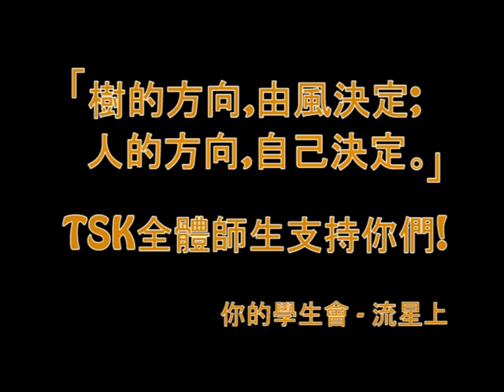給F.6及F.7的師兄師姐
一個多月後，各位師兄師姐便要面對公開考試的挑戰。因此，我們學生會聯同多位老師，以不同的打氣說話，為各位師兄師姐打氣加油。希望您們在失意的時候，看到這段片，想起同學和老師們的支持，能令你們重新振作。
最後，我們學生會祝願您們在公開考試能取得好的成績，考入理想的大學。